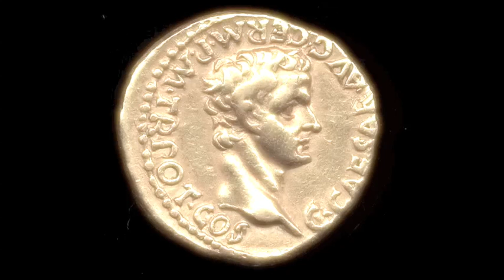IF YOU COULD READ MY MIND.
Lyrics:
If you could read my mind, love
What a tale my thoughts could tell
Just like an old time movie
'bout a ghost from a wishing-well
In a castle dark or a fortress strong
With chains upon my feet
You know that ghost is me
And I will never be set free
As long as I'm a ghost you can't see

If I could read your mind, love
What a tale your thoughts could tell
Just like a paperback novel
The kind that drugstores sell
When you reach the part where the heartaches come
The hero would be me
And heroes often fail
And you won't read that book again
Because the ending's just too hard to take

I'd walk away like a movie star
Who gets burned in a three way script
And enter number two
A movie queen to play the scene
Of bringing all the good things out in me
But for now, love, let's be real
I never thought I could act this way
And I've got to say that I just don't get it
I don't know where we went wrong
But the feeling's gone
And I just can't get it back

The story always ends
I never knew I could feel this way